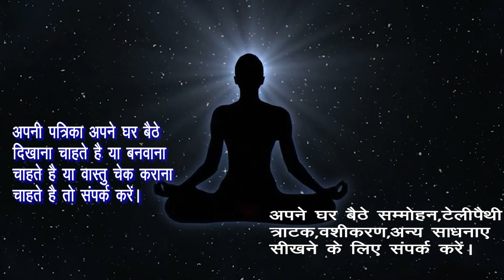उसका नाम लिखकर जलाते ही वो बाहों में होगी। वो खुद कहेगी प्रेम करो।। वो खुद बोलेगा।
उसका नाम लिखकर जलाते ही वो बाहों में होगी। वो बेचैन होकर खुद कहेगी मेरी ले लो। वो खुद बोलेगा।
राम  राम

Hamne  Is Video Me - उसका नाम लिखकर जलाते ही वो बाहों में होगी। वो बेचैन होकर खुद कहेगी मेरी ले लो। वो खुद बोलेगा।कागज़ पर नाम लिखकर जला दो बस तुरंत होगा वशीकरण। वो बेचैन होकर खुद कहेगी मेरी ले लो।वो खुद बोलेगा।कागज़ पर नाम लिखकर जला दो बस 3 घंटे में होगा वशीकरण । 3  Ghante Me Hoga Vashikaran 100% Result Vashikaran Specialist ।Vashikaran ।Kagaj Vashikaran ।कागज पर नाम लिखकर जला दें तुरंत होगा वशीकरण।,कागज पर नाम लिखकर जला दें तुरंत होगा वशीकरण गारंटी के साथ।Jyotish Vidya -Kagaj ka totka,कागज पर नाम लिखकर जला दें तुरंत होगा वशीकरण गारंटी के साथ। Vashikaran Specialist,ये मंत्र और नाम कागज पर नाम लिखकर जला दें तुरंत होगा वशीकरण।mantra and name write or Paper fast totka,
कागज पर नाम लिखकर जला दें तुरंत होगा वशीकरण गारंटी के साथ।Naam likh kar jala Do वशीकरण, Vashikaran Specialist ।कागज पर नाम लिखकर जला दें तुरंत होगा वशीकरण।गारंटी के साथ Fast Vashikaran,कागज पर नाम लिखकर जला दें। खतरनाक शक्तिशाली वशीकरण। एक बार आजमाकर जरुर देखे 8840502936,
 कागज पर लिखकर जला दो वस तुरंत होगा वशीकरण। Kagaj Par Likh Kar Jalane Se Hoga Vashikaran 100% Result.कागज पर नाम लिखकर जला दो वस। 5Min Me Hoga Washikarad 100% Result,सिर्फ 1 बार प्यार का नाम लिखकर जलादो वादा है मेरा सिर्फ 2 दिन मे वो भी आपसे प्यार करने लगेगा 100%,सफ़ेद कागज पर जिसका नाम लिख दोगे वह आपके पास दौड़ा चला आएगा, नाम को कागज पर लिखकर जला दें तुरंत आपके प्यार का फोन आ जाएगा।, कागज पर लिखकर जला दें तुरन्त होगा वशीकरण गारंटी के साथ।Jyotish Vidya –Kajal ka Totka,  Kagaj Par Naam Likh Kar Vashikaran ।कागज पर नाम लिखकर करे वशीकरण । वशीकरण सिर्फ 10 मिनट मे,यह लिखकर जेब में रख ले किसी मंत्र की जरूरत नहीं ।। इस को लिख कर अपने पास रखे तुरंत होगा वशीकरण।।यह लिखकर जेब में रख ले किसी मंत्र की जरूरत नहीं, अपनी जेब मे यह मंत्र लिख कर रख ले तुरंत होगा वशीकरण।Vashikaran tips।।यह लिखकर जेब में रख ले तड़पेगी आपके प्यार मे, अपनी जेब मे रख ले लड़कियां दीवानी ह जाएगी तुम्हारी ,इस को लिख कर अपने पास रखे सब हो जाएंगे आप के वश मे ।। ये करने  से सभी को आप अपने वश मे कर सकते है।।ये करने के बाद जिसके सामने जाएंगे वो आपके वश मे हो जाएगा ।। पति/पत्नी,प्रेमिका,युवक/युवती वशीकरण ।।पति–पत्नी का प्रेम वशीकरण खुशियाँ भर देगा आपके जीवन मे।। pati patni vashikaran।। Powerful totka ।।इस टोटके से आपका पति आपका कहना मानेगा ,आप की सारी बात मानेगा /Powerful totka ,Pati ko Vash me karne ke Totke ।पति को अपने काबू मे रखने का मंत्र ।पति वशीकरण का सरल और अचूक मंत्र Shabar Pati Vashikaran Mantra –शाबर पति वशीकरण मंत्र ,रात को सोते समय बोल दे यह तीन शब्द देखो वशीकरण का चमत्कार, पति –पत्नी या प्रेमी –प्रेमिका को वश मे करने का महा चमत्कारी वशीकरण उपाय  यह मंत्र पढ़ कर जिसे खिला देंगी वो हमेशा के लिए आपका बन जाएगा ।। प्रेमी वशीकरण ।। पति वशीकरण ।। 100%पति को वश में करने का उपाय ।। Pati ko bas mai vashikaran mantra to attract women,वशीकरण कैसे करे,वशीकरण मंत्र,वशीकरण के आसान टोटके,वशीकरण फोटो से,वशीकरण टोटका,वशीकरण वीडियो,वशीकरण के बारे में,vashikaran yantra,vashikaran yantra hindi,पति पत्नी वशीकरण मंत्र,पति पत्नी का वशीकरण,प्रेमिका वशीकरण मंत्र,प्रेमिका